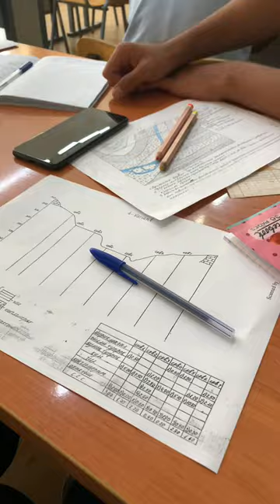“Qat’iyat” challenge 1-kun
“Qat’iyat” challenge

1-kun ajoyib o’tdi.Ertalab barvaqt turganim evaziga kunim rosa barokatli o’tdi, ya’ni juda ko’p ishlar qilishga ulgurdim.Deyarli oldimga qo’ygan vazifalarni hammasini boshladim.
Faqat to’g’ri ovqatlanish sal muammo bo’ldi (studentchilik😅)